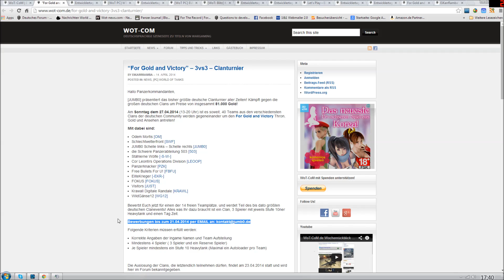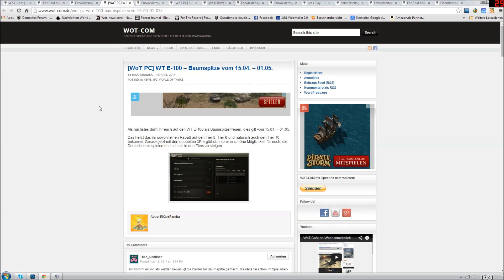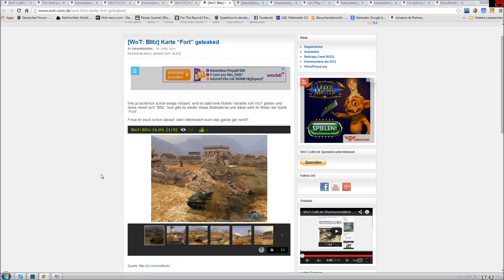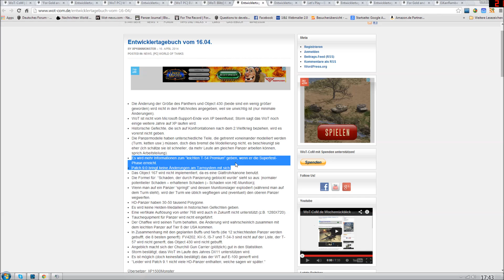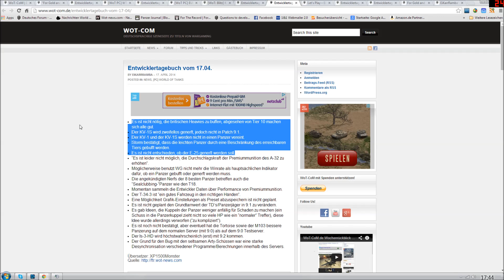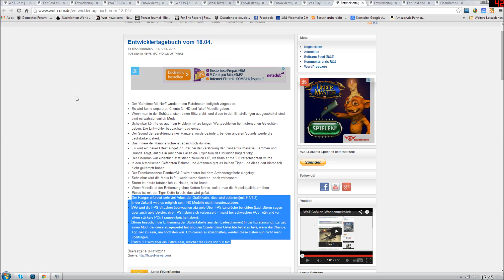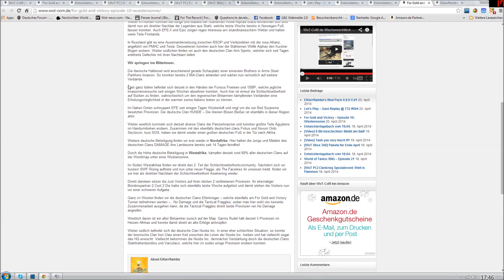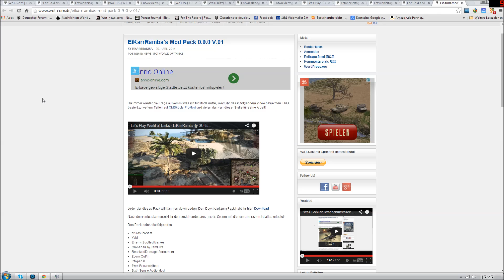WoT-CoM.de Wochenrückblick #024 - 14.04. bis 20.04. - Tagebücher, WoT: Blitz uvm.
Im Wochenrückblick vom 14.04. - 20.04. seht ihr neues zu World of Tanks Blitz, den Entwicklertagebüchern und auch eine neue Version vom Mod Pack sowie vieles mehr!